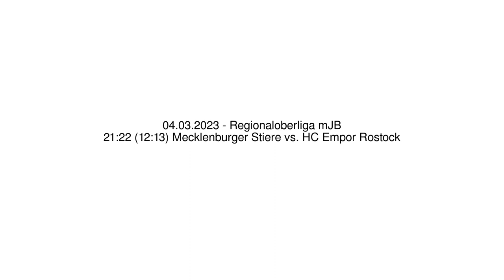21:22 (12:13) Mecklenburger Stiere vs. HC Empor Rostock - 04.03.2023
21:22 (12:13) Mecklenburger Stiere vs. HC Empor Rostock